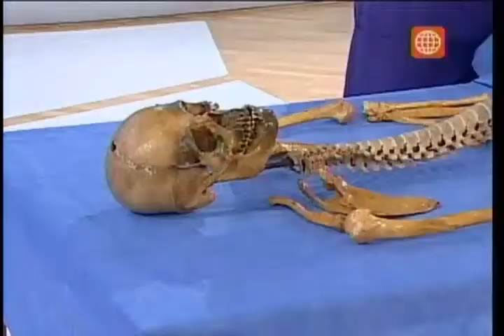Dr. TV Perú (02-10-2013) - B3 - Asistente del día: Fracturas más dolorosas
Usted puede caer, resbalar, tener un accidente, jugar con sus hijos e incluso caminar y correr el riesgo de sufrir una fractura.